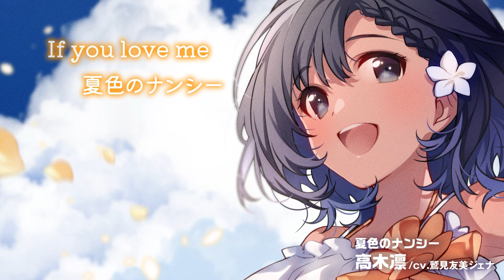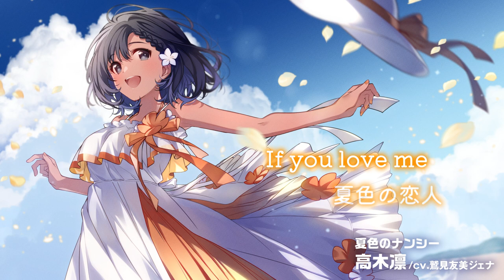夏色のナンシー / 高木凛 【ウタヒメドリーム】 (CV:鷲見友美ジェナ)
個性豊かなソロのウタヒメたちが、昭和・平成・令和の神曲を歌い継ぐ！
メディアミックス音楽プロジェクト「ウタヒメドリーム」！

小麦色のバイリンガール　高木凛

――― 「ソングには、ミラクルなパワーがあるんだから！」​ ―――
両親の仕事の都合で、ジュニアハイスクールまでハワイで暮らしていた。
桜ヶ丘学園入学式の日、真白清美に誘われて『昭和ポップス同好会』へ入部。
真白清美とは名コンビで、２人が歌うデュエットは『昭和ポップス甲子園』でも大人気だった。
真白清美の勧めでウタヒメデビューを果たす。太陽の様に明るい笑顔のムードメーカー。

『ウタヒメドリーム』第1回 神曲カバーグランプリ、応援ありがとうございました！！
優勝は絶対的女王アニソンのウタヒメ　桜木舞華 (CV:鈴木杏奈)に決定！！
優勝したウタヒメ桜木舞華には、なんと、アース・スター人気作品のTVアニメとの主題歌タイアップの権利が与えられました！！
★2024年1月放送 TVアニメ「即死チートが最強すぎて、異世界のやつらがまるで相手にならないんですが。」エンディングテーマが桜木舞華（CV:桜木舞華）のオリジナル楽曲「Haze」に決定！

‹「Haze」CD発売中！›

【仕様】
ディスク1枚組

【収録曲】
01.Haze
02.Synchrogazer
03.ウタヒメドリーム 桜木舞華ver.
04.Haze - instrumental
05.ウタヒメドリーム - instrumental

【封入特典】
ランダムブロマイド（全３種）
※１種がランダム封入となります。

 ウタヒメドリーム 1周年記念 2ndライブ 「見たいの満天のペンライト」 開催決定！！
 2024/6/9(日)　飛行船シアター（東京都/上野）にて開催！

出演者：
夢咲いぶき (CV:山﨑玲奈)
桜木舞華 (CV:鈴木杏奈)
真白清美 (CV:其原有沙)
HiREN (CV:花耶)
水月ひかり (CV:礒部花凜)
高木凛 (CV:鷲見友美ジェナ)
萩原ひまわり (CV:倉知玲鳳)

■​Original： 夏色のナンシー / 早見優 ​
作詞： 三浦徳子​
作曲： 筒美京平

■STAFF
Vocal： 高木凛 (CV:鷲見友美ジェナ)
Track： エム・スタイル
Arrangement： 佐藤晃
Character design： U35

高木凛 / RIN TAKAGI

■X：
ウタヒメドリーム公式